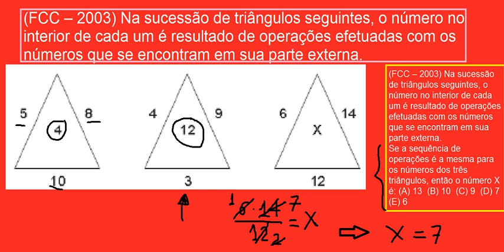CURSO DE RACIOCÍNIO LÓGICO TESTE DE QI QUOCIENTE DE INTELIGÊNCIA EXAME PSICOTÉCNICO MATEMÁTICA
raciocínio lógico para concursos enem vestibular prova usp unicamp ufrj capítulo conhecendo vários tipos de problemas exercícios questão sobre correlacionamento problemas envolvendo correlação entre elementos considerações finais sobre a técnica exercícios resolvidos de correlacionamento exercícios complementares de tabelas gabarito de exercícios de correlacionamento álgebra das proposições proposição proposições abertas e proposições fechadas proposições simples e proposições compostas representação literal das proposições tabela verdade proposições equivalentes símbolo ⇔ tautologias contradições e contingências operações com proposições propriedades de uma operação negação não p representação ~p modos de negação de uma proposição disjunção inclusiva p ou q representação p ∨ q negação da disjunção não p e não q propriedades disjunção exclusiva ou p ou q representação p ∨ q negação de ou p ou q propriedades conjunção p e q representação p ∧ q caderno raciocinio negação da conjunção não p ou não q propriedades implicação se p então q representação p → q negação da implicação p e não q equivalência da implicação não q → não p condição suficiente condição necessária dupla implicação se p então q e se q então p representação p ↔ q negação da dupla implicação ou p ou q exclusivo condição necessária e suficiente tautologia e contradição exercícios resolvidos de álgebra das proposições exercícios de álgebra das proposições gabarito silogismos todo, algum, nenhum conceitos iniciais tipos de raciocínio analogia, indução e dedução definição informal estrutura de um silogismo falácia paradoxo problemas de silogismos análise das proposições categóricas todo a é b se um elemento pertence ao conjunto a então pertence também a b algum a é b ou pelo menos um a é b existe pelo menos um elemento comum aos conjuntos a e b nenhum a é b não existe nenhum elemento comum aos conjuntos a e b isto é se um elemento pertence a a então não pertence a b e vice-versa algum a não é b existe pelo menos um elemento que pertence a a, e não pertence a b negações um outro ponto importante negação de todo negação de "nenhum" negação de algum exercícios resolvidos envolvendo silogismos exercícios envolvendo silogismos gabarito de exercícios de silogismos caderno raciocinio encontrando o culpado exercícios resolvidos sobre exercícios sobre gabarito de exercícios de análise combinatória tipos de agrupamentos arranjos e combinações princípio fundamental da contagem pfc permutações o grande segredo arranjos fórmulas para arranjos combinações convenções e observações alguns tipos comuns de problemas agrupamentos com elementos sempre juntos e em determinada ordem agrupamentos com elementos juntos, em qualquer ordem exercícios resolvidos de análise combinatória exercícios de análise combinatória gabarito de exercícios de análise combinatória álgebra linear o que é uma matriz? notações classificação das matrizes matriz-linha matriz-coluna matriz quadrada matriz triangular matriz diagonal matriz escalar matriz nula matriz identidade igualdade de matrizes transposição de matrizes matriz oposta matriz simétrica matriz antissimétrica adição ou subtração de matrizes equações matriciais propriedades do produto de escalar por matriz calculando produto de matriz por matriz propriedades da multiplicação de matriz por matriz forma prática para produto de matriz por matriz complemento algébrico ou cofator e matriz dos cofatores matriz adjunta matriz inversa determinantes notação matemática determinante de matriz de primeira ordem determinante de matriz de segunda ordem regra de sarrus teorema de laplace propriedades dos determinantes exercício resolvido sistemas lineares resolução de sistemas pelo método da substituição representação matricial dos sistemas lineares sistema normal regra de cramer submatrizes de uma matriz menores de uma matriz característica de uma matriz teorema de kronecker análise de um sistema de equações lineares teorema de rouché-capelli sistemas equivalentes propriedades sistema homogêneo transformações elementares de sistemas lineares método de gauss método do escalonamento exercícios resolvidos sobre álgebra linear exercícios sobre álgebra linear gabarito de exercícios probabilidades experimentos aleatórios espaço amostral evento certo. evento impossível fórmula geral do cálculo da probabilidade conclusões exemplos probabilidade de ocorrer a e b p(a e b) probabilidade de ocorrer "a" ou "b" p(a ou b) exercícios resolvidos sobre de probabilidades gabarito sequências e psicotécnicos entendendo o teste de quociente de inteligência qi com desenhos imagens figuras exame psicotécnico teste de qi DETRAN lei de formação da sequência